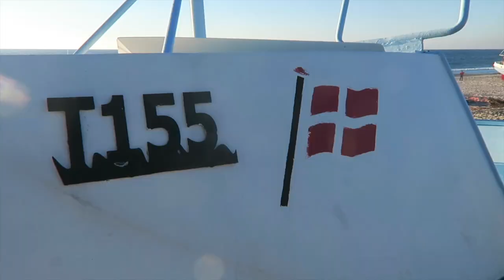Dänisches Mittsommerfest & Abendteuer im unterirdischen WW2 Gun Bunker // VANLIFE Dänemark Vlog #44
Diese Woche gehen wir unterirdisch auf Entdeckungstour im WW2 Gun Bunker. Das ist ein ziemliches Abendteuer und wir sind froh, dass wir eine Stirnlampe mit dabei haben.
Außerdem haben wir wieder traumhafte Bedingungen zum Wingen hier im Cold Hawaii. Und der Spot wird seinem Namen wirklich mehr als gerecht.
Was wir diese Woche auch erleben durften ist das Mittsommerfest hier in Dänemark. Hier wird die Sommer Sonnenwende mit einem Feuer am Strand, Musik und etwas zu Essen und zu Trinken gefeiert.
Was für traumhafte Übernachtungsplätze wir wieder hatten und wie unser normaler Campingalltag ausgesehen hat, seht ihr in diesem Video.

➤ Windsurf:
Board: Severne 2021 Pyro 83 Liter
Segel: Severne 2021 Blade 4,0 & Severne 2021 S-1 4,6
Mast: Severne Blueline 370
Gabelbaum: Severne 2021 Enigma Carbon 140-190

➤ Wingfoil:
Wings:   VAYU AURA 3.5m & 5m